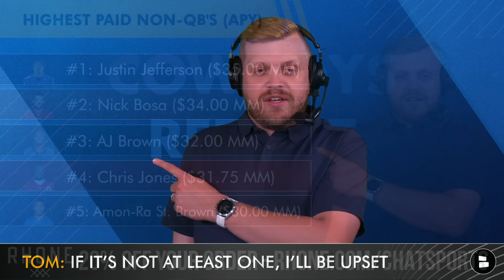Dallas Cowboys Contract News From Adam Schefter + Cowboys Rumors On Denzel Mims, Another UFL Workout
Dallas Cowboys rumors and news featuring updates on Ceedee Lamb, Dak Prescott and Micah Parsons from Adam Schefter is made possible by Rhone!
- Another UFL Workout: DE Jonathan Garvin
- Adam Schefter On Contracts for Dak, Lamb and Micah
- Denzel Mims to Dallas in NFL Free Agency?

Cowboys news: the Cowboys are working out another UFL player: DE Jonathan Garvin. Here’s his pro football career, plus stats with the Green Bay Packers and Birmingham Stallions:
- 2020: 7th Round Pick (Miami)
- 2020-22: Green Bay Packers
- 2024: Birmingham Stallions
- NFL Stats: 38 games, 32 TKL, 1 TFL, 1.5 SACK, 2 PBU, 9.0% Pressure Rate
- UFL Stats: 38 games, 20 TKL, 3.5 Sacks, 1 TFL, 14.4% pressure rate

Adam Schefter’s update on the Cowboys contract talks with just over a month to go before Cowboys Training Camp is not good: “The Dallas Cowboys are as far along with CeeDee Lamb as they are with Micah Parsons as they are with Dak Prescott, which is to say, not very far along with any of these players right now.”

NFL’s highest-paid Non-QBs:
#1: Justin Jefferson ($35.00 MM)
#2: Nick Bosa ($34.00 MM)
#3: AJ Brown ($32.00 MM)
#4: Chris Jones ($31.75 MM)
#5: Amon-Ra St. Brown ($30.00 MM)

The NFL’s highest-paid QBs:
T-1: Joe Burrow ($55.00 MM)
T-1: Trevor Lawrence ($55.00 MM)
#3: Jared Goff ($53.00 MM)
#4: Justin Herbert ($52.50 MM)
#5: Lamar Jackson ($52.00 MM)

LIKE today's Dallas Cowboys YouTube video ... or else

- Cowboys vs. 49ers NFL Week 8 Madden Simulation | Updated Madden 25 Rosters: Dallas Pulling An UPSET?

Dallas Cowboys rumors are posted all the time on our website, so go check it out

Denzel Mims’ NFL Career:
2020: 2nd Round Pick (Baylor)
2020-23: With Jets
July 2023: Traded To Lions
Aug. 2023: Cut By Lions
Oct. 2023: Steelers Practice Squad
June 2024: Cut By Steelers

A Cowboys Report video is posted at least once a day - don't miss out! Change your notifications to all!

Today's Cowboys Report audience questions:
- Most comments today gets a shout-out | Monthly high is 124
- Will the Cowboys sign Jonathan Garvin? Type ‘Y’ for Yes, ‘N’ for No
- Of the “big 3” contracts for Dak Prescott, CeeDee Lamb and Micah Parsons, how many will the Cowboys do this offseason?
- Would you sign Denzel Mims? Type ‘1’ for Yes, ‘0’ for No

Find Dallas Cowboys news, rumors & updates in real time by following Tom Downey on Twitter